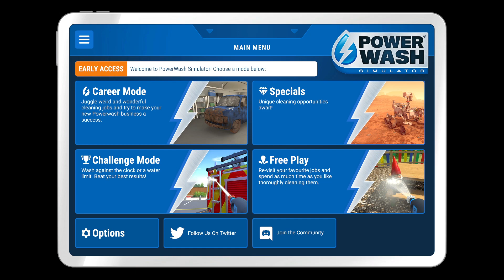PowerWash - Clean the Dirt Bike